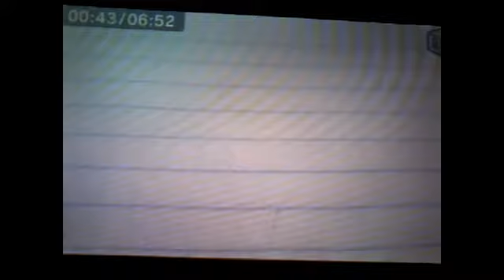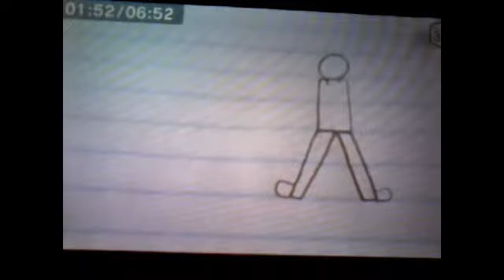How to draw a ninja (turtoiral)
Hope you guys injoy  the video